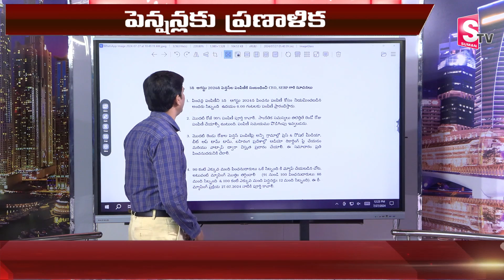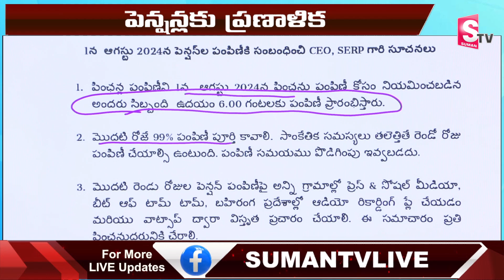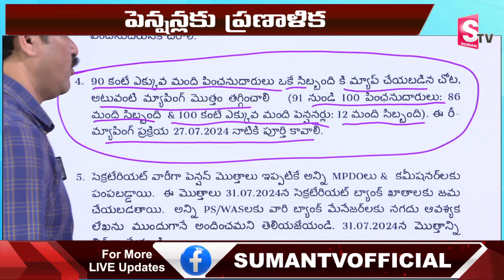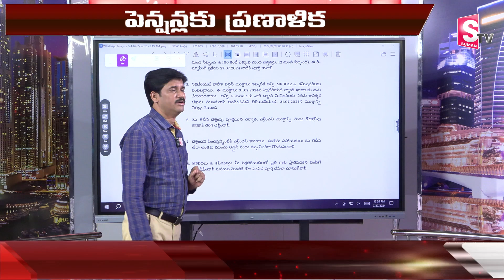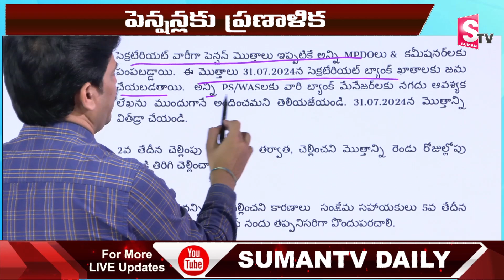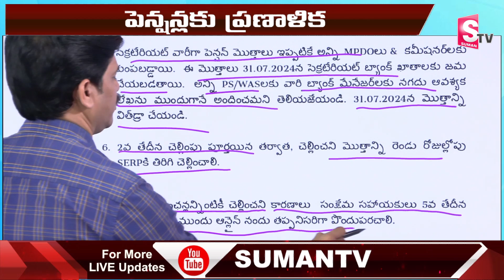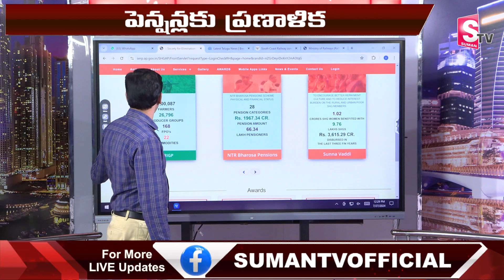Sumantv Chief Editor Keshav analysis About Pension Pranalika | AP Pension Latest | CM Chandrababu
Watch► Sumantv Chief Editor Keshav analysis About Pension Pranalika | AP Pension Latest | CM Chandrababu